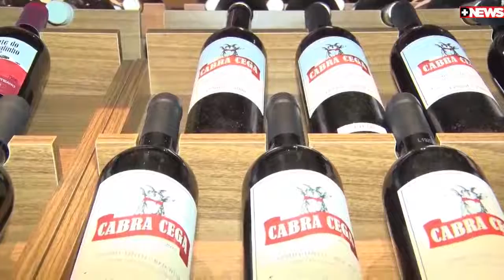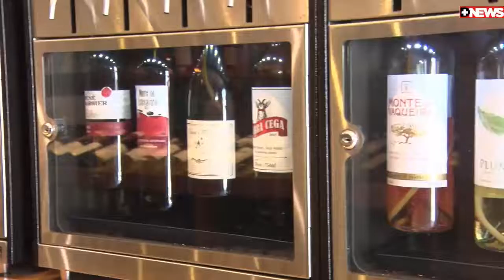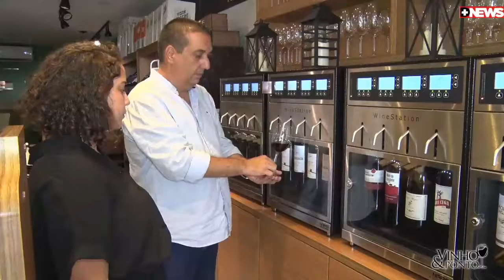Quatro dicas de vinho para harmonizar com peixe ou chocolate na Páscoa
Nelson Henrique Morobá, especialista em vinho da melhor loja do ramo, Ponto & Vinho, em Campos dos Goytacazes (RJ), no Norte Fluminense, dá quatro dicas da bebida para saborear e harmonizar com os pratos tradicionais da Páscoa.

A Ponta & Vinho também é especializada em pratos italianos e mediterrâneos.